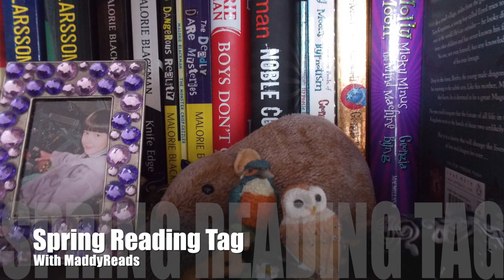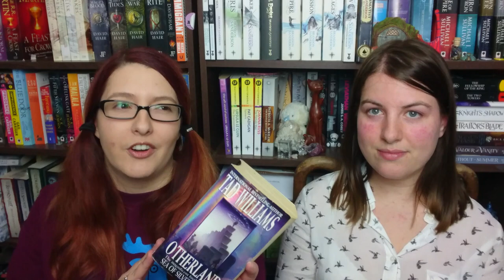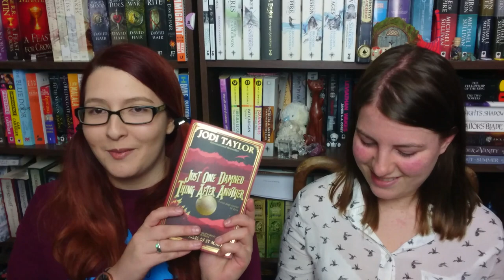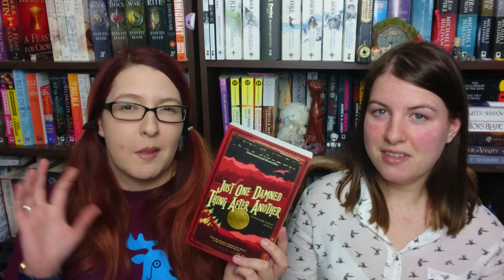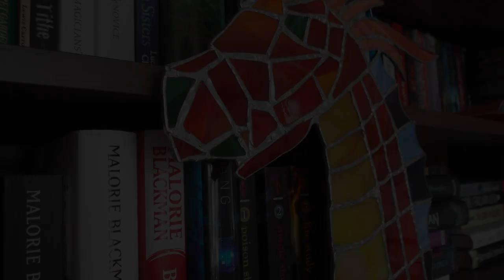Spring Reading Tag With MaddyReads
Questions:
1. What books are you most excited to read over the next few months?
2. What book most makes you think of Spring, for whatever reason?
3. The days are getting longer - what is the longest book you've read?
4. What books would you recommend to brighten someone's day?
5. Spring brings new life in nature - think up a book that doesn't exist but you wish it did. (eg by a favourite author, on a certain theme or issue etc)
6. Spring is also a time of growth - how has your reading changed over the years?
7. We're a couple of months into the new year - how's your reading going?
8. Any plans you're looking forward to over the next few months?